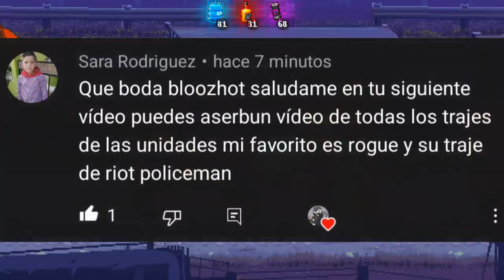Guía Puntos De Poder | Dead Ahead Zombie Warfare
Hola, muy buenas! El día de hoy les traigo un video acerca de los puntos de poder, les explicaré como se consiguen, para que sirven y el mejor nivel para poder farmearlos.